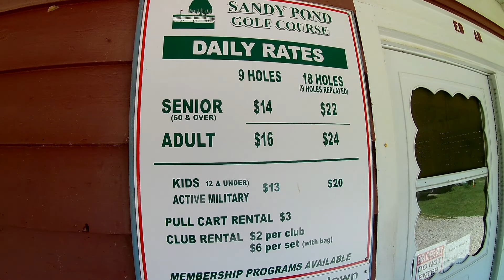The Hole-in-One Board at Sandy Ponds July 2022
List of all the hole in one's through the years at this great Par 3 course located at 1495 Roanoak Ave, Riverhead NY.

My son learned how to play golf on this course and we keep coming back to make more memories. Another great family spot near the Long Island Sound.